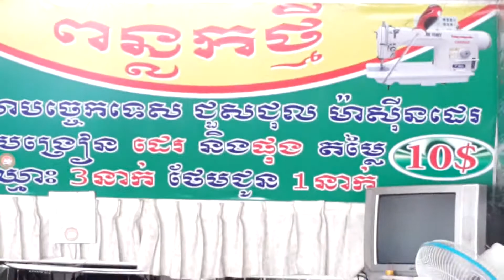ពន្លកថ្មី បង្រៀន ដេរ​ នឹងផុង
ចំណាយពេលវេលា ពី 3 ទៅ4ថ្ងៃ នឹងអាច រៀនដេរ នឹងរៀនផុង ចេះយ៉ាងស្ទាត់ជំនាញ សូមទំនាក់ទំនង សាកសួរ ពត៏មានមកកាន់សាលាបច្ចេកទេសជួសជុលម៉ាស៊ីនដេរ ពន្លកថ្មី តាមរយះទូរស័ព្ទ3 ប្រពន្ធ៖  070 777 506 / 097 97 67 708 / 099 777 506